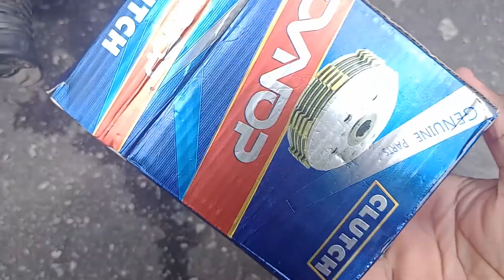Suzuki Gs 120 Veja todas peças que comprei para o motor da minha pequena.